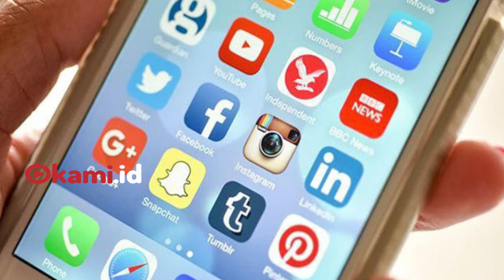Gara gara Berita Hoax, Wanita Ini Dikeroyok Hingga Tewas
Rumor penculikan anak di India kembali memakan korban.

DilansirTimes of India, Senin (23/7/2018), massa memukuli perempuan muda hingga tewas di Morwa.

Penyerangan itu dipicu rumor adanya keberadaan mafia dan penculik anak.